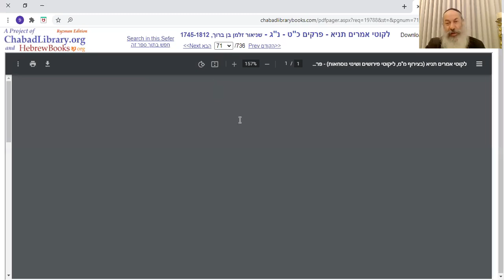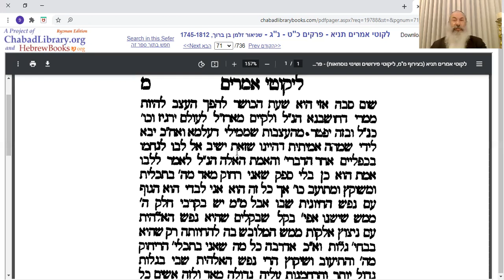תניא יומי 》 ה' אדר | הרב פנחס שוורץ 》פרק לא: מרירות ולא עצבות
ה' אדר

הנושא: *פרק לא: מרירות ולא עצבות*